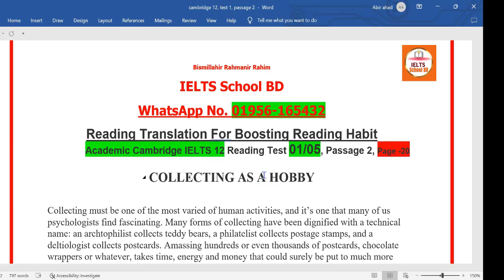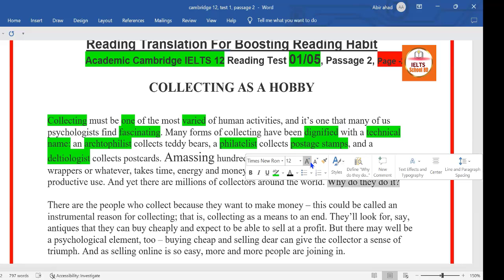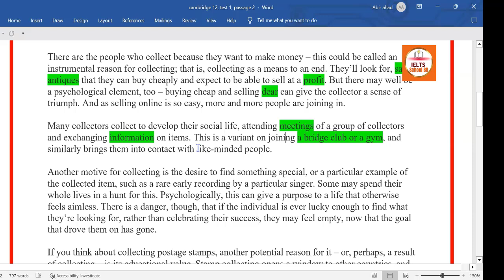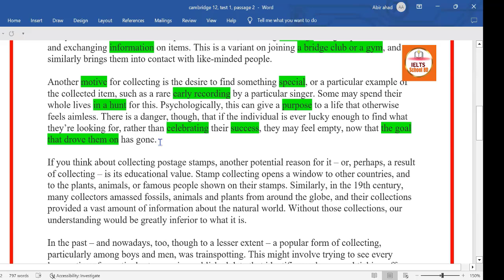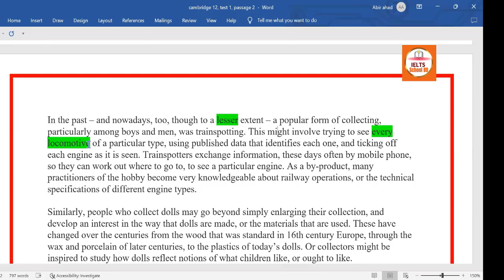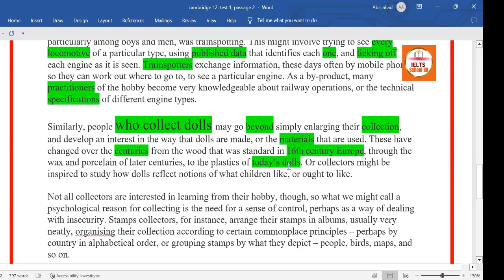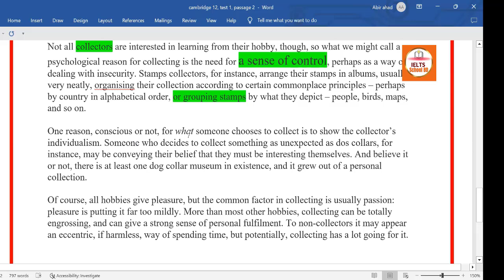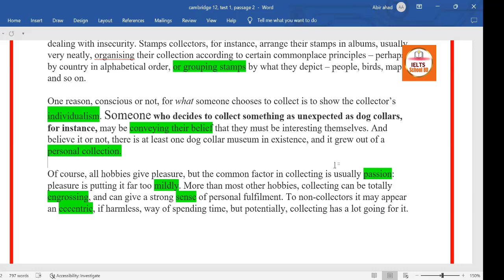Cambridge 12 Reading Test 1 Passage 2 সম্পূর্ণ বাংলায় অনুবাদ || Collecting as a Hobby IELTS Reading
Are you struggling to understand the meaning of Cambridge 12 Reading Test 1 Passage 2? This video focuses on the intriguing topic of "Collecting as a Hobby" IELTS reading passage 2 with Bangla explanation, making it easy to understand the main points and answer the questions effectively.

In this video, you'll learn:

- IELTS reading in Bangla
- How to solve Cambridge reading,
- Learn techniques to efficiently navigate the passage and locate answers quickly,
- Key ideas and arguments presented in IELTS academic reading passage 2,
- How to approach different question types (MCQs, True/False/Not Given, etc.),
- Tips and tricks to improve your reading understanding ability for the IELTS reading exam.

This video is perfect for:

- Students preparing for the Cambridge 12 Reading test
- Someone looking for IELTS reading tips and tricks in Bangla

Let's embark on this journey together towards success in the IELTS exam!